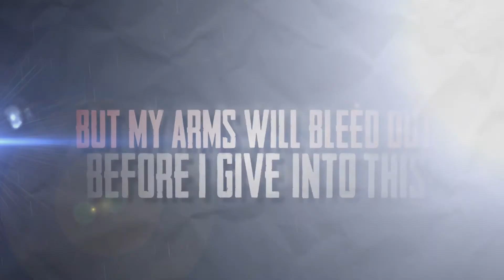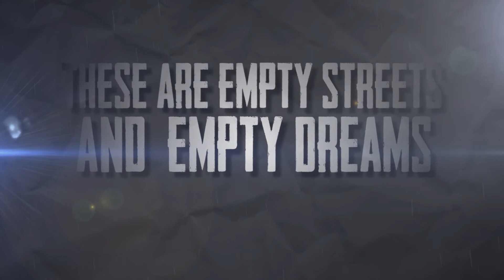Weston- Dead Seas Lyric Video